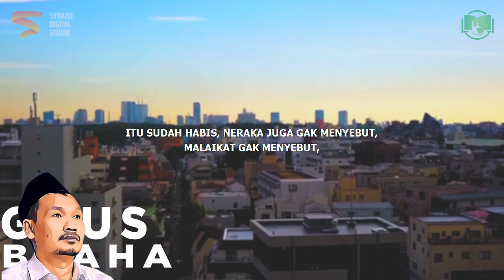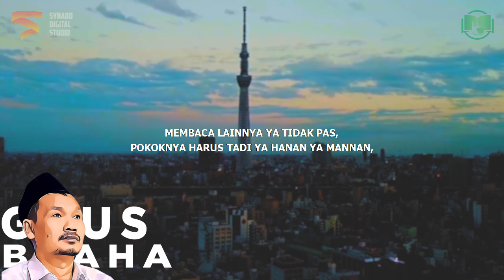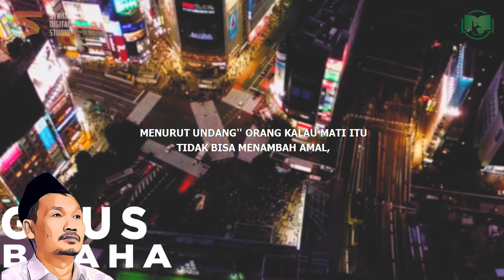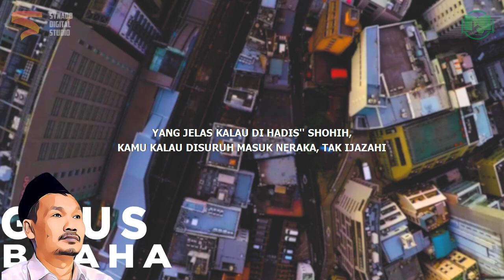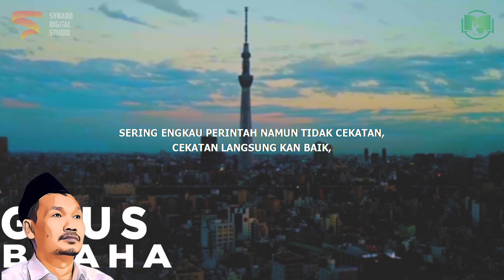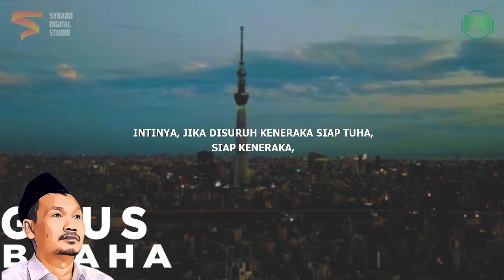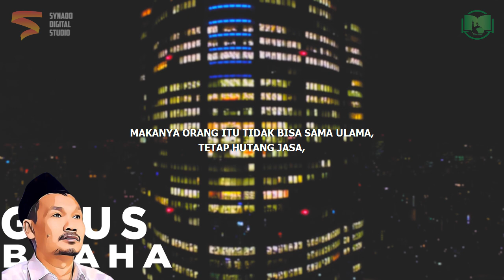Sodaqoh Rokok | Gus Baha Bahasa Indonesia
Ngaji Gus Baha Terbaru 2021 Bahasa Indonesia tentang sodaqoh rokok